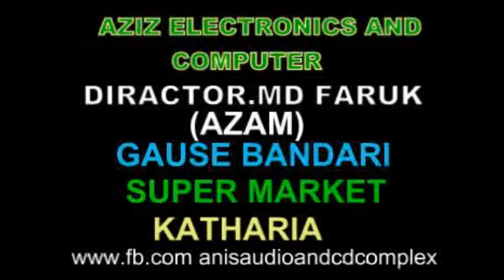আমি আবু বাবা ছায়া নিচে ঘর বেধেচি কত আসা সপ্ন নিয়ে বসে রয়েছি Anis Store K B C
আনিস সাউন্ড সিস্টেম   প্রো:মো:ফারুক আজম।মোবাইল নাম্বার:০১৮১২৯০২১২২/০১৭১৭৫১১৫৮৮
এখানে কাওয়ালি,ভান্ড়ারি ও বিচ্ছেদ গানের প্রোগ্রামের অর্ডার নেওয়া হয়।যেকোনো অনুষ্ঠানে ডিজিটাল সাউন্ড় সিস্টেম, HD,4k,Dslr, ক্যামেরা ও প্রজেক্টর ভাড়া দেওয়া হয়।যোগাযোগ:কাথরিয়া বাজার, বাঁশখালী চট্রগ্রাম
                                                   আনিস ষ্টোর ( কাথরিয়া বাজার)
এখানে যেকোনো ইলেক্ট্রিক যন্ত্রপাতি মেরামত করা হয় ও মোবাইল সুলভ মুল্যে বিক্রি ও সার্ভিসিং করা হয়।যোগাযোগ:কাথরিয়া বাজার,গাউছে ভান্ডার সুপার মার্কেট ২য় তলা,বাশঁখালী চট্রগ্রাম।প্রো:মো:ফারুক আজম।মোবাইল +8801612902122.
©এই গানটির অডিও এবং ভিডিও আনিস ষ্টোর ( কাথরিয়া বাজার)  চ্যানেল কর্তৃক সর্বসত্ত সংরক্ষিত।যদি কোনো ব্যক্তি বা প্রতিষ্ঠান অনুমতি ব্যতীত গানটির অডিও বা ভিডিও কোনো প্রচার মাধ্যমে প্রচার করার চেষ্টা করে তাহলে তা আইনত দণ্ডনীয় অপরাধ হিসেবে গণ্য হবে।

আমি আবু বাবা ছায়া নিচে ঘর বেধেচি কত আসা সপ্ন নিয়ে বসে রয়েছি